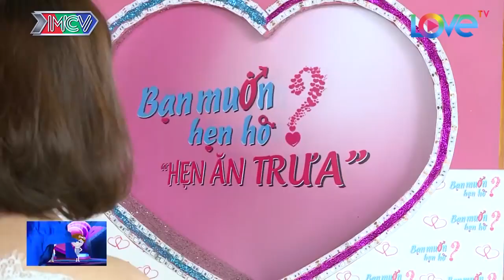Xuất khẩu thành thơ QUÁ ĐỈNH chàng trai được bạn gái thưởng cho HÔN TAY | 69 CÁCH YÊU